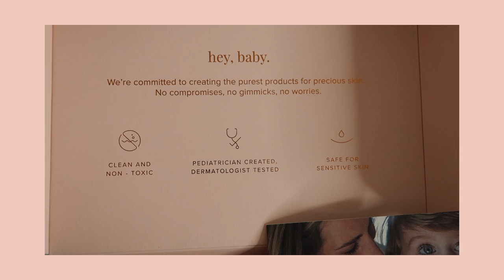EVER EDEN PREGNANT BELLY CARE | BUMP CARE | PREGNANT BELLY CARE 2021 | PREVENTING STRETCH MARKS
Ever Eden is a clean non toxic brand, that is safe for pregnant and breastfeeding Mama's.  I cannot wait to try more of their products.

Golden Belly Serum:
First of its kind Golden Belly Serum provides the same level of targeted repair found in luxury facial serums. Made from 13 nutrient-rich botanical actives, including Marula, Rosehip and Centella, to provide a multi-reparative treatment to naturally help skin regain comfort, elasticity, and glow. Ideal for skin during pregnancy and postpartum.

Nourishing Stretch Mark Cream:
This intensely hydrating cream combines 12 nutrient-dense ingredients with powerful peptides. Instantly soothes and relieves itchiness. Potent natural actives synergistically reduce the appearance of imperfections, rebuild collagen, and improve skin elasticity. This luxurious skin-saver is a woman’s best friend during pregnancy, weight changes and beyond.

Lifting and Firming Lotion:
Your daily lift, thanks to the synergy of 10 superfoods that deliver powerful anti-aging, skin-firming, and multi-correctional results. Potent actives help combat skin fatigue and boost collagen production to help skin feel stronger, smoother, and replenished. It’s one tough cream for all our tough mamas.

Things that I am loving:
Compression Socks
Target Maternity Leggings
Zella Maternity Leggings
Martin's Sound machine:
Baby Monitor
Elvie Curve
Milk Storage bags
Nipple Cream

BUMP CARE:
Bio Oil
Itch Lotion
Almond Oil
Lavender Epsom Salt

If you like to shop at Target:
Bio Oil (small size)
Bio Oil (large size)
Itch Lotion
Almond Oil (not the same one but, I've used it in the past)
Dr Teal's Pure Epsom Salt Soothe & Sleep
Milk Bath (Walmart)

THINGS YOU SEE IN MY HOUSE...

Martin's Room:
Train Set
Cuddle & Kind Bear
Stuffed Lamb
Hatch Baby
The one with a clock

Kitchen:
Air Fryer
Cutting board
Dish drying mat
Bamboo Scrubber
Copper Scrubber
Learning tower kitchen helper
Yeti Cup
Martin's Plates
Toaster Oven

My room:
Bed Frame
Down Comforter
Things you typically see or I use often:
My Scooter
Martin's Scooter
Vlog Camera
Workout tanks I wear a LOT